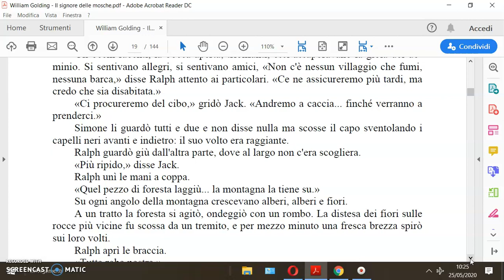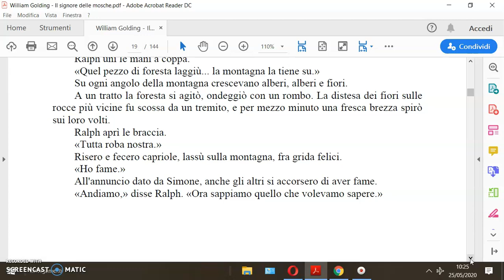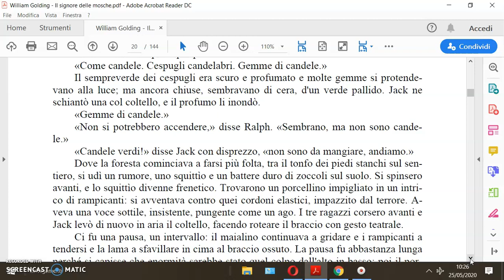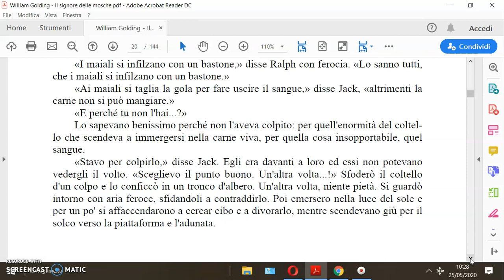W.GOLDING, IL SIGNORE DELLE MOSCHE CAP 1, PARTE SESTA, IL PORCELLINO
AUDIO, ED. MONDADORI, 2012